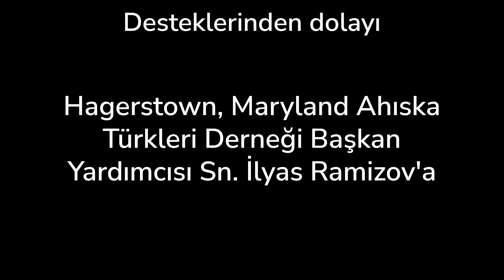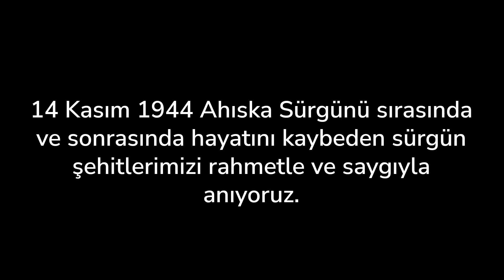Ahıska Türkleri Sürgünü 79. Yılı Belgeseli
Ahıska Türkleri Sürgününün 79 yılı dolayısıyla Amerika’nın Maryland eyaletine bağlı Hagerstown şehrinde yaşamını sürdüren Nuratdin Suleymanov beyle görüşerek, hatıralarını kayıt altına aldık. 14 Kasım 1944 yılında toplumumuza karşı gerçekleştirilen bu Sürgünü bir de onun dilinden dinleyelim.
Videomuzu BEĞENMEYİ, YORUM YAPMAYI ve PAYLAŞMAYI UNUTMAYINIZ!